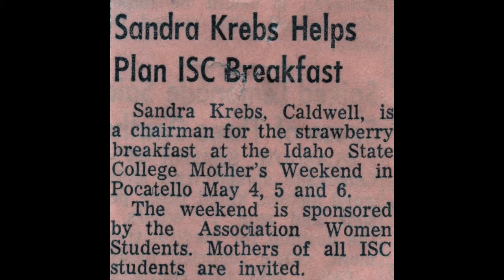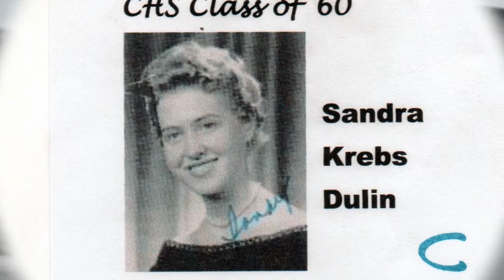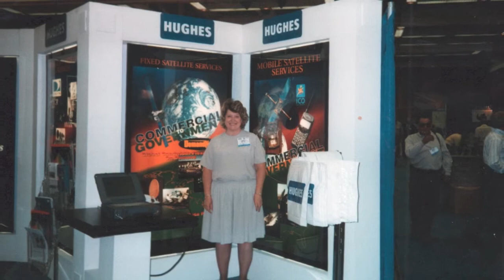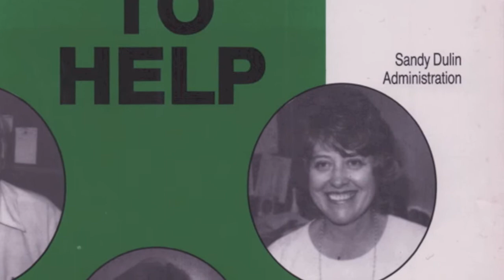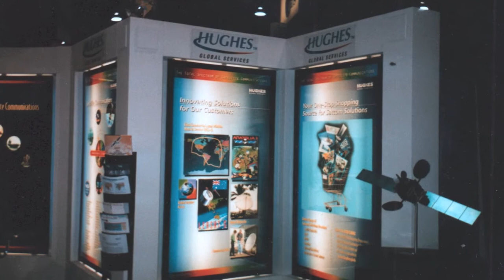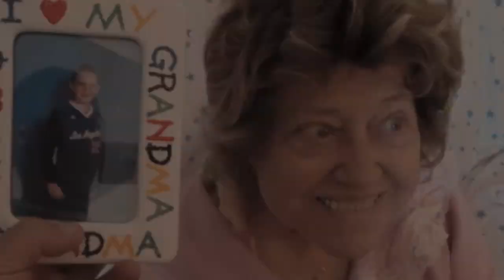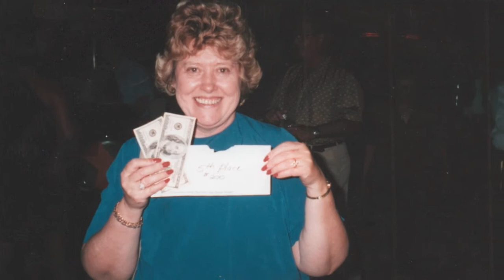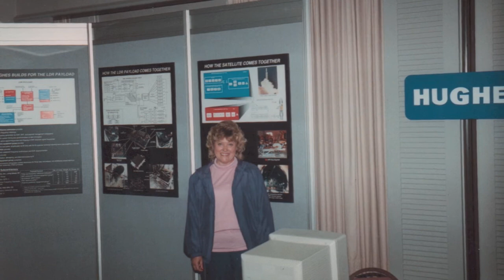SANDRA DULIN MEMORIAL